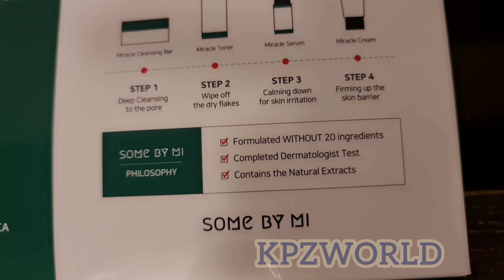വെറും 30 ദിവസം കൊണ്ട് എന്റെ PIMPLES മാറ്റിയ "MIRACLE KIT"/ 30 DAYS EXTREME PIMPLE REMOVAL challenge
Miracle kit-